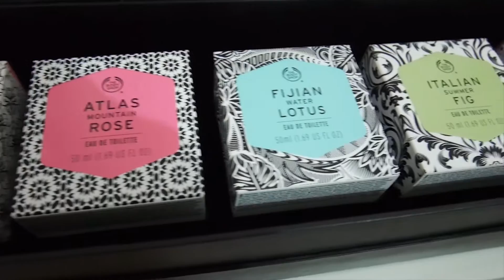Fragrance Haul : Voyage from The Body Shop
Hi YouTube Friends! Kali ini aku buat Haul tentang Fragrance Collection dari The Body Shop untuk info lebih lanjut kamu boleh klik link ini

Camera Used : Panasonic Lumix GF7

This video is a collaboration with The Body Shop Indonesia, all opinion stated in this video are still my own.